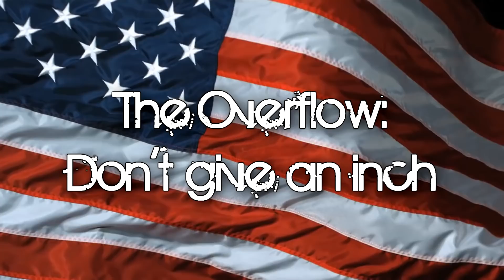The Overflow: Don't Give an Inch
On this episode of The Overflow, Micah and Hatman talk a bit about Mortal Kombat 11 and what happens when you give an inch to SJW's.

They want a mile. Every time.

Follows the podcasts "Speech is not Violence" and "A Galaxy Far, Far Away."